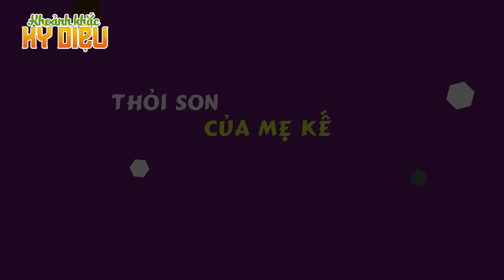CHÀNG TRAI MAY MẮN - PHIM HOẠT HÌNH HAY NHẤT - TRUYỆN CỔ TÍCH - PHIM HOẠT HÌNH - QUÀ TẶNG CUỘC SỐNG